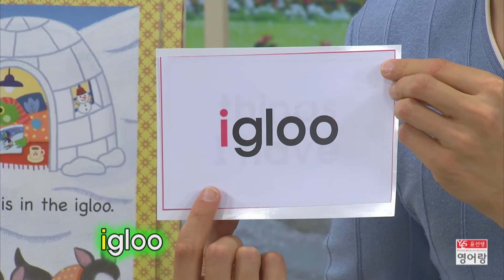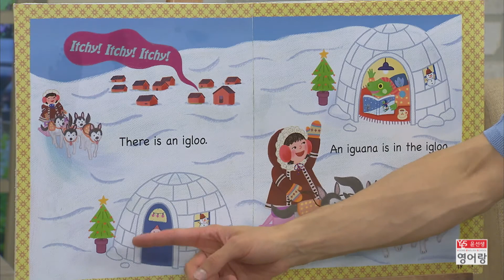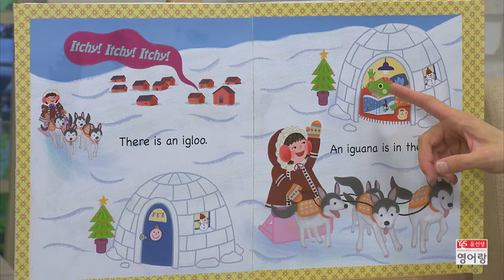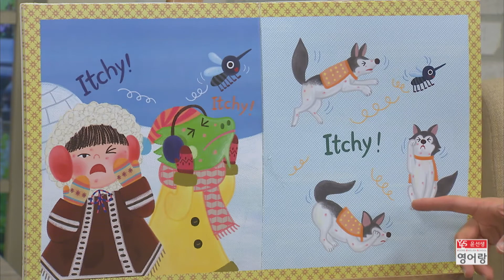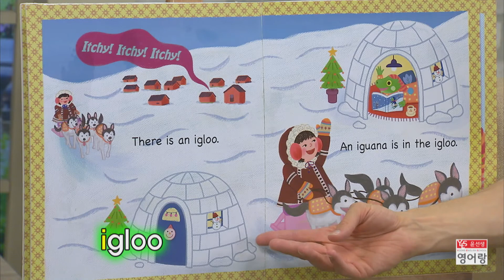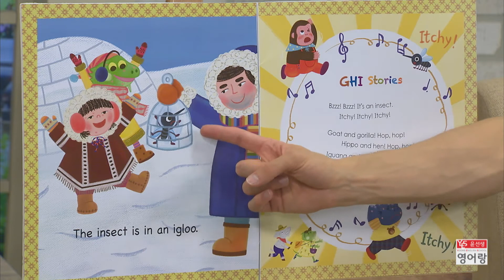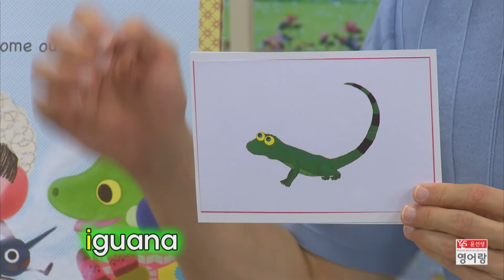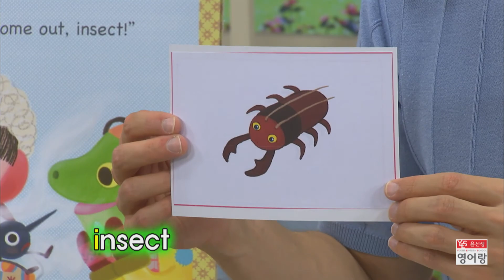Phonicstory 5세 4호 Storytelling 03(Itchy! Itchy! Itchy!)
Itchy! Itchy! Itchy!

이글루 벽 안에 곤충이 잠들어 있어요. 얼음을 녹이자 곤충이 깨어났어요. 무슨 소동이 벌어질까요?